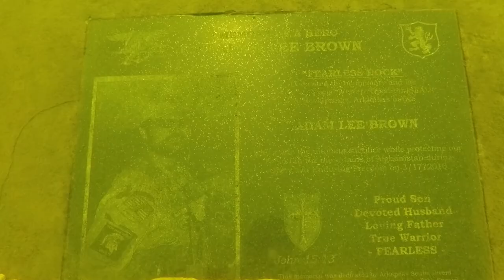Island Pontoon Tent Camping, Diving Fearless Rock Underwater Memorial: Lake Ouachita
Island Pontoon Tent Camping, Diving Fearless Rock Underwater Memorial: Lake Ouachita - Ouachita National Forest - I wanted to dive the Fearless Rock Underwater Memorial for a while now and decided to load my pontoon boat up with my camping gear and supplies and headed out to Lake Ouachita near Hot Springs Arkansas for some Island Pontoon Tent Camping.  The Fearless Rock Underwater Memorial sits in approximately 24 feet of water next to Blakely Mountain Dam in memory of Navy Seal Chief Petty Officer Adam Lee Brown who paid the ultimate sacrifice for our country.  On the rocky dam wall is one medium sized rock that has been painted red with a golden number 24 painted on it.  The red rock marks the spot to dive down to find the underwater memorial.  Below are more links about this underwater memorial if you are interested in learning more.

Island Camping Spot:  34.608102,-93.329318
Underwater Memorial Location:  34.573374, -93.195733

Google Map of my camping locations (best if viewed by laptop)

Below are links to items on Amazon I use on my channel.  If you order or purchase anything through any of my links below, I get a small percentage of your purchase at no extra cost to you.  Just using any of the links below to make a purchase on Amazon gives me a small percent at no charge to you.  Thanks for supporting my channel!

Photography/Video Equipment I use:
Canon EOS Rebel T5i
Canon EF-S 55-250mm lens
Canon EF-S 10-18mm lens
DJI Mavic Air
DJI Mavic Air Filters
DJI Phantom 3 Pro
Olympus TG-870 Tough
GoPro Hero 4
GoPro Hero 6
Moultrie M-50 Game Camera
Rode VideoMicro Compact
Joby GorillaPod 3K Tripod

RV Items I use:
weBoost Cell Phone Booster
Wave-3 Gas Catalytic Heater
Grocery Bag Dispenser, Wall Mount
Telescoping Broom
Hawkins Pressure Cooker 1.5L
Honda Generator dipstick and funnel

Kayak:
Fisher Kayak
Inflatable Challenger K1

2018 Honda Rally Motorcycle:
Saddle Bags
Tail Bag
Handlebar 12v Charger
Cell Phone Holder
Motorcycle Hitch Carrier
Cardo FREECOM 2 PLUS-Bluetooth Communication
HWK Motorcycle Jacket
HWK Long Motorcycle Jacket
HWK Dualsport moto Pants
AGPTEK Heated Vest USB Charging
Anker PowerCore 26800 Portable Charger

Recovery/Truck Items:
BadLand Winch
Wireless Remote
Snatch Block
Heavy Duty D Rings
CURT Receiver Hitch Adapter
StowAway Hitch Tightener

I am a participant in the Amazon Services LLC Associates Program, an affiliate advertising program designed to provide a means for my channel to earn fees by linking to Amazon.com and affiliated sites.  I will make a small percentage of your purchase at no cost to you. Thanks for helping out with this channel.